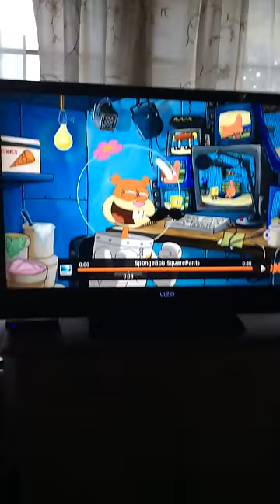Squidward says the f word